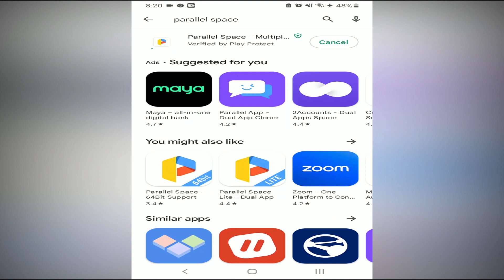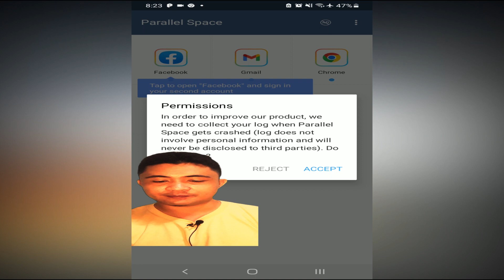PAANO GAWING DALAWA ANG FACEBOOK AT MESSENGER 2023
Paano gawing dalawa ang application sa smartphone,
dual application in smartphone,
dual app support phones,
how to install dual application in android,
how to use phone clone app,
dual application,
dual app software,
how to use 2 apps in one mobile,
how to use 2 apps in one phone,
dual apps android settings,
f code clone app,
android phone dual app,
install dual apps android,
how to use same app in one phone,
how to use two same app in one mobile,
dual application samsung,
how to install 2 similar apps on android,
android dual apps install,
dual app in samsung tablet,
dual app in samsung tab,
dual accounts multi space app,
open same app twice android,
how to install 2 apps in 1 phone,
how to install 2 apps in one mobile